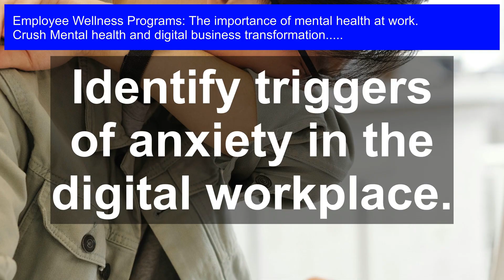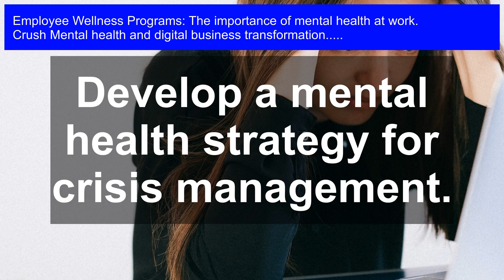Transforming Workplaces: Mental Health Matters in Digital Business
Mental health and digital business transformation: Are you tired of feeling burnt out and exhausted at work? Did you know that 1 in 4 people will experience a mental health issue each year? In today's digital business landscape, mental health matters more than ever! Join us as we explore the importance of transforming workplaces to prioritize employee wellness programs. Learn how to create a culture of care, reduce stigma, and increase productivity. Discover the strategies and tools you need to support your team's mental health and wellbeing. Don't miss out on this crucial conversation that will change the way you think about work!